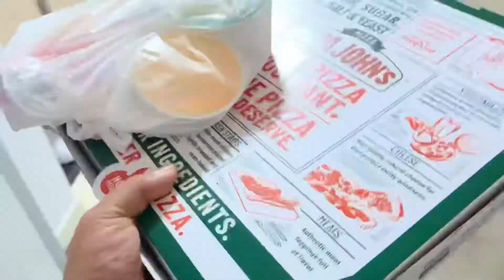파파존스 신메뉴 위스콘신치즈포테이토 피자 papajhons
파파존스 신메뉴 피자